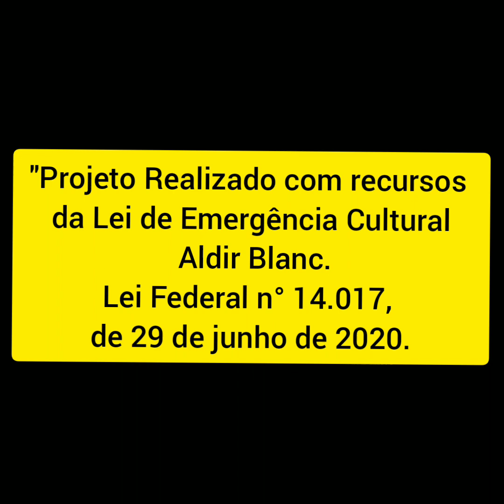Olho por olho, Gente por gente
Este vídeo é realizado com recursos da Lei de Emergência Cultural Aldir Blanc.
Lei Federal nº 14.017, de 29 de junho 2020.
Com o apoio da Secretaria de Estado Cultura e do Governo do Estado da Paraíba
EDITAL Nº 003/2020 - EDITAL FERNANDA BENVENUTTY

Sinopse:
O espetáculo “Olho por olho, gente por gente”, faz relação com um a arte circense a arte de rua, a arte funâmbula, em especial o circo e seu personagem mais marcante, o palhaço, personagem estigmatizado por ser o contraventor social, o que burla as regras, que desafia as leis, em especial a figura do palhaço vagabundo ou ”tramp” (um personagem que muito se assemelha ao morador de rua, por sua marginalidade), por estar a margem do que seria o correto socialmente falando, um personagem que mesmo na dureza, na pobreza, no abandono encontra meios de sentir-se pertencente a um padrão social aceitável, que mesmo com sua roupa surrada, mas de fino linho e com furos em seus sapatos, não perde a pose de um monsier.
O ambiente urbano dos grandes centros é composto por suas ruas movimentadas, grandes lojas com suas fachadas requintadas e belas praças, tornam-se lugares propícios para o público morador de rua. Algumas pessoas os veem como perigosos, apressam o passo, outros logo os consideram vagabundos e que estão ali por não quererem trabalhar e olhando-as com hostilidade.
Pensando nisto, o palhaço Espoleta apresenta este espetáculo com o intuito de aproximar os espectadores desta realidade vivida por milhares de pessoas no mundo, trazendo um olhar reflexivo diante da condição vivenciada por este público, mas que carregam em si sublimes momentos de beleza, delicadeza, risos e descontração, pois nem tudo na rua é apenas dor.

Ficha técnica

Realização: Cia. lua crescente.  Direção: Kleber Marone
Assistente de direção: Gyl Pereira  Sonoplastia: Abraão Amaro
Iluminação: Abraão Amaro
Figurino e maquiagem: Gyl  Pereira
Elenco: Kleber Marone  Duração: 50 minutos.